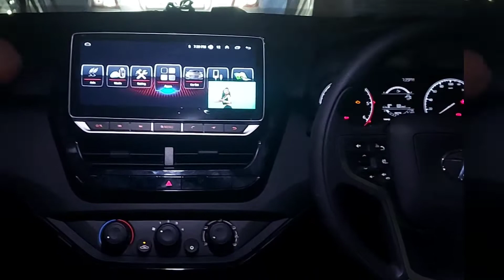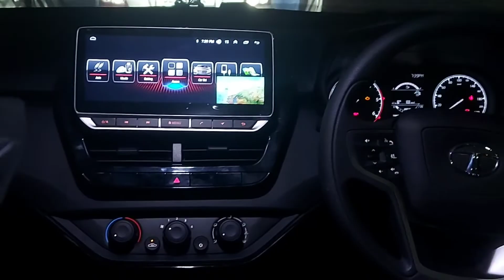tata safari base model oem fitting Android player with steering remote original oem fitting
Tata Safari base model oem Android player proper fitting ke sath

plug and play coupler

2 GB ram 32 GB internal with IPS + screen

steering remote original oem fitting